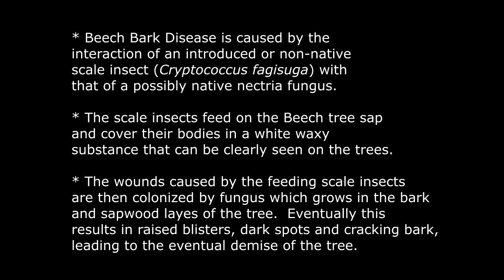Beech Bark Disease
A brief overview of Beech Bark Disease.  What causes it; the visual symptoms and how it affects the trees.

This video mainly covers the visual characters of the disease.
However impacts of the loss of Beech trees include food availability for
wildlife including bear, deer, squirrels and a variety of birds.  Loss of Beech trees within a forest significantly decreases habitat for many animal species.

"Prelude #6" - Chris Zabriskie

"Vanity Reprise" by  Text Me Records/Leviathe

"Somber" by Audionautix

"Hard times come again no more" - The Westerlies